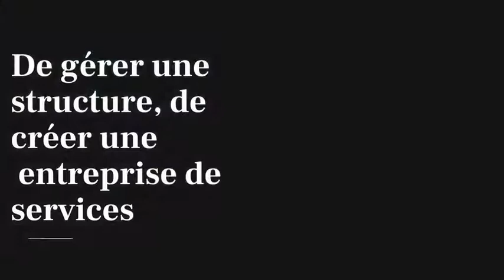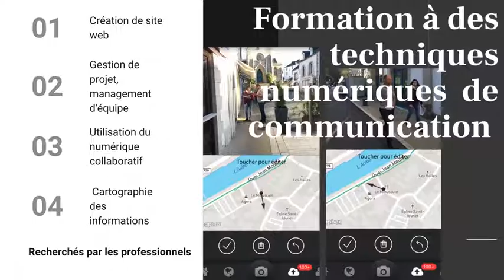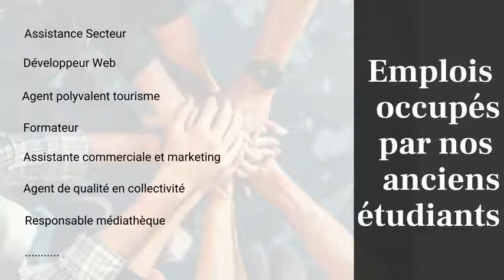BTS DATR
Présentation de la formation
Des missions et débouchés
Des stages et lieux de stages